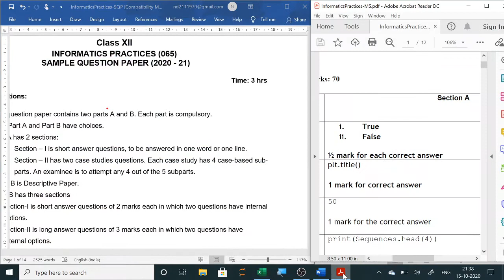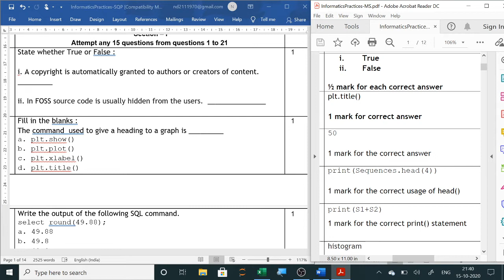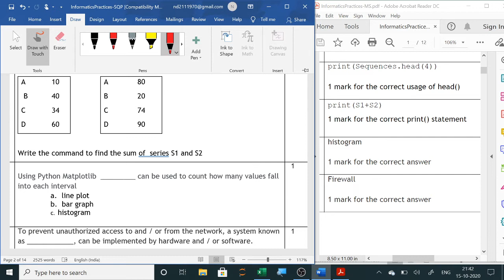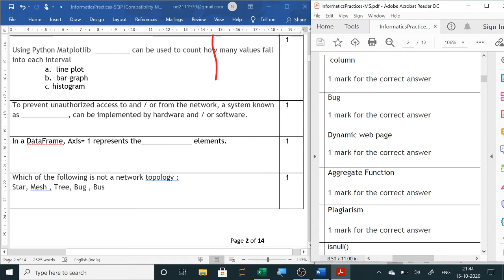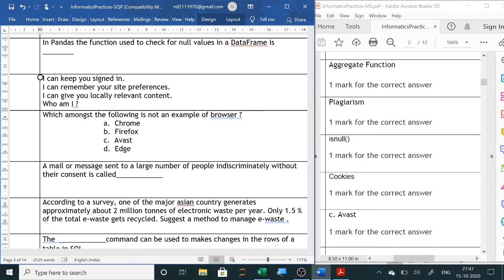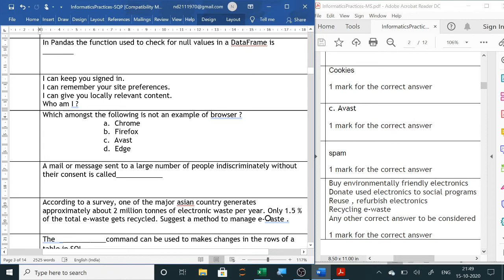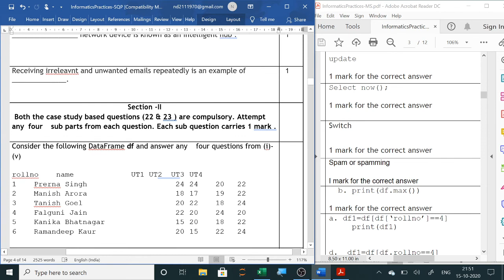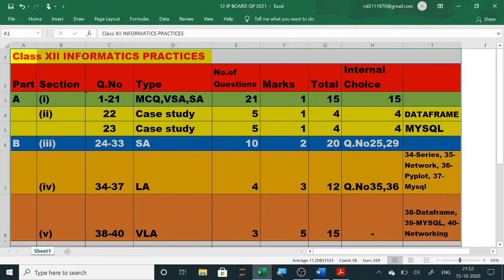12 IP CBSE SQP PART A SECTION 1 | INFORMATICS PRACTICES QP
12 IP CBSE SQP PART A SECTION 1 | INFORMATICS PRACTICES QP

Class XII  INFORMATICS PRACTICES (065)
SAMPLE QUESTION PAPER (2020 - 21)
Max Marks: 70 Time: 3 hrs
General Instructions:
1. This question paper contains two parts A and B. Each part is compulsory.
2. Both Part A and Part B have choices.
3. Part-A has 2 sections:
a. Section – I is short answer questions, to be answered in one word or one line.
b. Section – II has two case studies questions. Each case study has 4 case-based sub-parts. An examinee is to attempt any 4 out of the 5 subparts.
4. Part - B is Descriptive Paper.
5. Part- B has three sections
a. Section-I is short answer questions of 2 marks each in which two questions have internal
options.
b. Section-II is long answer questions of 3 marks each in which two questions have internal
options.
c. Section-III is very long answer questions of 5 marks each in which one question has
question has internal option.